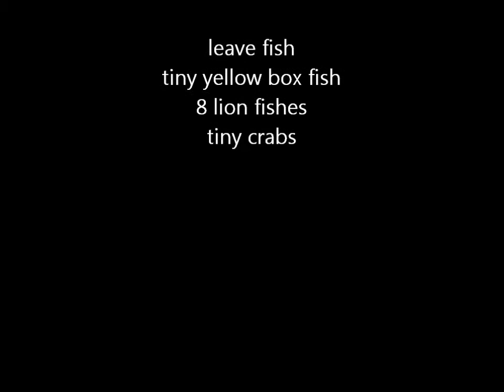Whale Island diving @ Apr 2013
Guess how many lion fishesssssss are there in the video?!